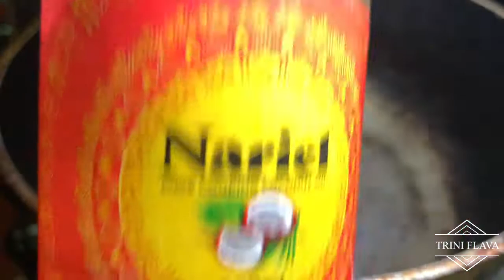FRY BODI WITH POTATO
FRY BODI WITH POTATOES

SERVING FOR 6 PERSONS

INGREDIENTS NEEDED

1 lb bodi cut into 1” pieces
5 potato slice thinly (optional to how many you want)
1 onion finely chopped
1 tablespoon minced garlic
Pepper & pimento optional
1 tablespoon Salt (to taste)

WATCH THE QUICK VIDEO FOR STEP BY STEP PROCESS